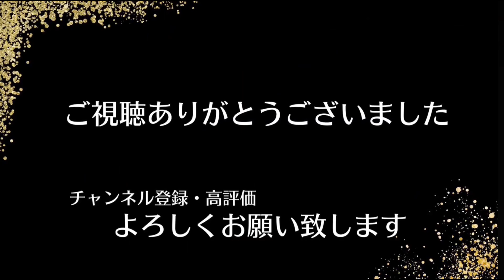【荒野行動】 超レアボックス開封！信長BOXゲットできるのか！？ 【殿堂の秘宝】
SETOUCHI SPARKS 荒野行動部門

《 所属 》

《 SETOUCHI SPARKS 》